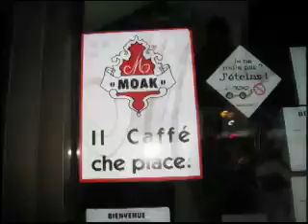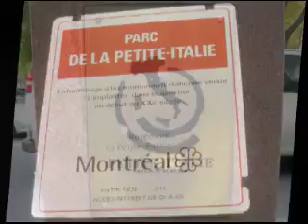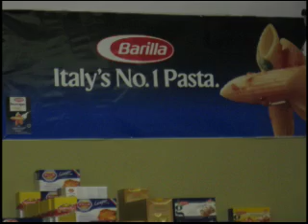The Foreigner In Little Italy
Segment 3 of "The Foreigner" series. Welcome, to la Picola Italia. Please, enjoy your stay.